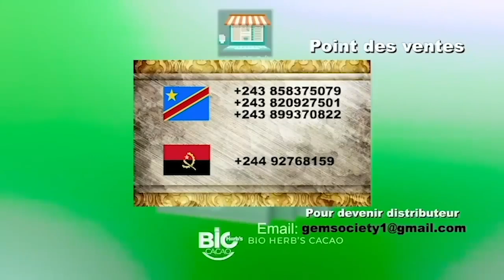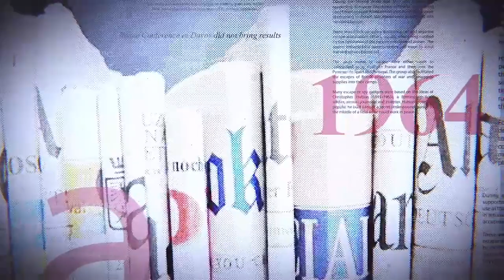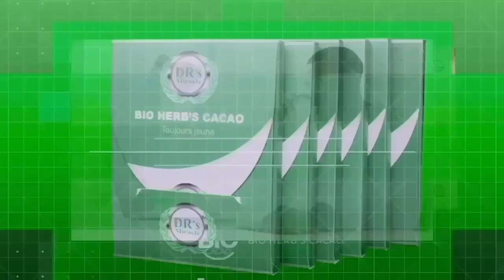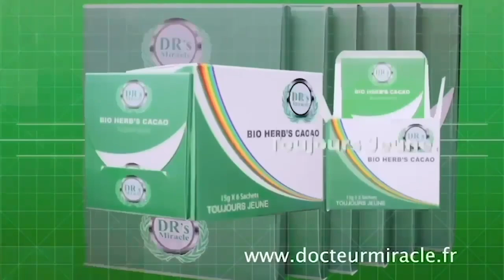GRANDE TRIBUNE |14.12.2022| KINSHASA : M0RT D'H0MME$ ET IN0NDATION$, D'OU VIENNENT LES FAILLES ?